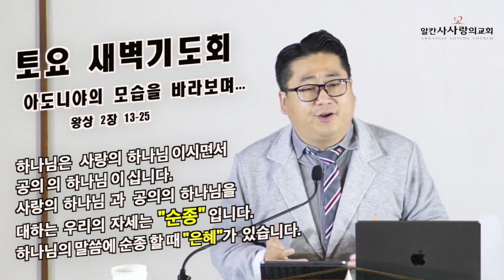20240406 3분 메세지 "하나님의 공의와 사랑" 왕상 2:13-25